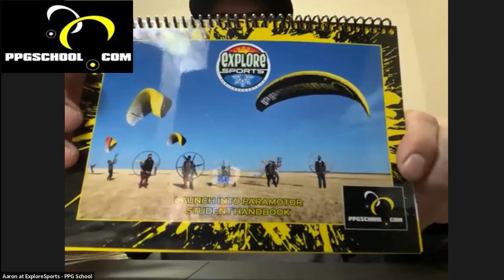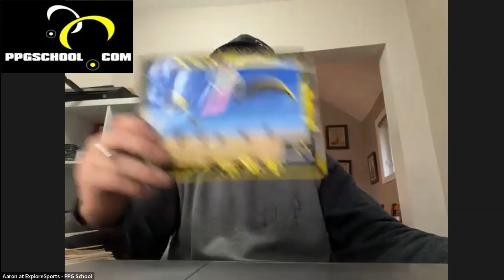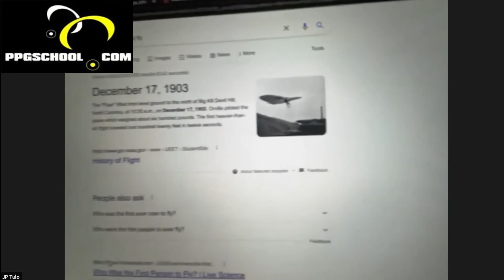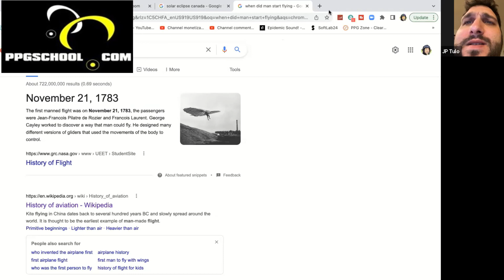ClearPropTv E121 Paramotor Podcast with Aaron Hackel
Our guest this week is Aaron Hackel. Has a 20 year of teaching wind sports. 9 years in the PPG world and 3 years teaching & running He is a busy man teaching multiple sports, running his company and being a father of 2 active boys. PPGSchool.com is a distributor for Ozone, BGD, Dudek, SCOUT, FlyProduct, ParaJet & Gravity, SENA communication, ICARO Helmets, Polini, Motion Heat heated Gloves, PPGSmoke - Chase Cams, Strobe Lights, Smoke Systems. PPGSchool.com is poised to have an instructor in every province soon making it even easier for people along the 49th parallel to learn to fly.

0:00 Show intro
02:11 Aaron Hackel Intro
02:53 Aaron's Teaching History
08:24 How to get a Paramotor License
11:21 4 Things every PPG Pilot must have to fly in Canada
20:50 PPG Instructor Rating Requirements
23:37 Costs to Fly in Canada
26:07 Can US Pilots Fly in Canada
31:57 Aaron's Amazing Goal
36:34 Aviation Document
37:44 Canadian Fly-Ins
45:44 Russian / Ukraine Paramotor Pilot Accident with a moral about Transport Canada.
47:47 Can you fly without reference to the Ground in Canada?
50:23 Giveaways
52:21 Giveaway Student Pilot Handbook, T-Shirt & Hat
1:00:00 Flying with Geese?
1:01:48 Where has Aaron Flown in the USA?
1:05:21 What are Aaron's favorite places to fly?
1:05:41 Scout Iceland Tour Info
1:14:48 How many US students has Aaron trained?
1:18:48 Aaron's words of Wisdom